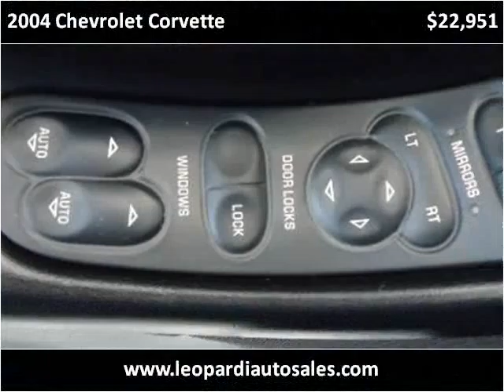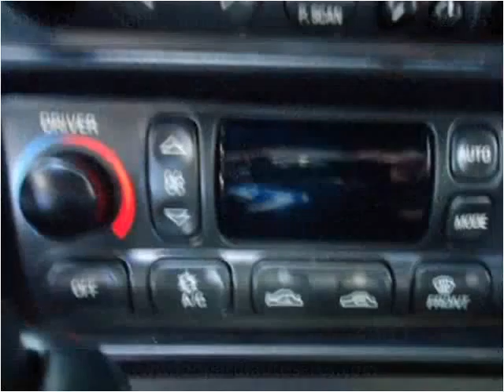2004 Chevrolet Corvette Used Cars Pittsburgh PA